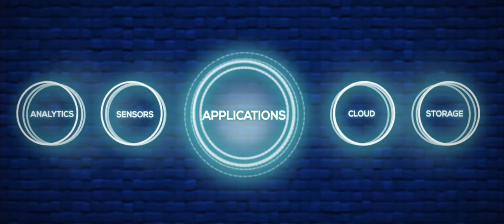VIoT video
VotaryTech transitioned into an IoT Company on 1st July 2016.